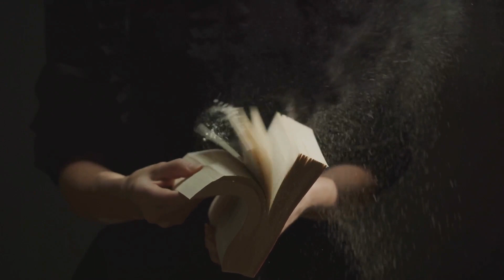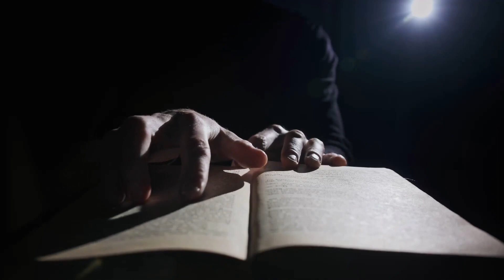Venezuela's eternal lightning storm Catatumbo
Scientists believe the storm, which occurs about three miles above the water's surface, is caused by a mixture of cold and warm air currents that occur right where lightning forms. The researchers also investigated the impact of methane on storms. The combination of large regional oil deposits and prevalent wetlands emits gas in large quantities. Whatever the cause, sometimes the Catatumbo lightning seems to be, in fact, endless lightning.

With every donation we receive, we get closer to our goal, to inspire,
motivate, and expand your awareness that you have the power to improve your mood, train your mind, and improve your life! Thank you for making a difference with your compassion and generosity.